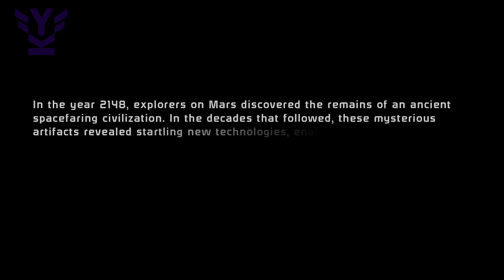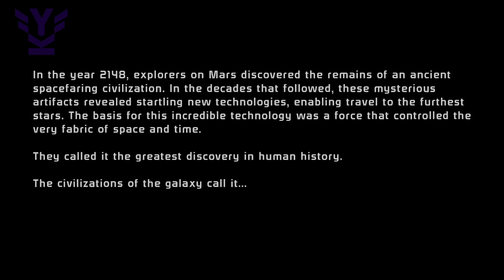Yeck Shepard, Reporting for Duty! [Mass Effect 1 Legendary Edition] Part 1!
My paragon playthrough of Mass Effect on the remaster of Mass Effect!